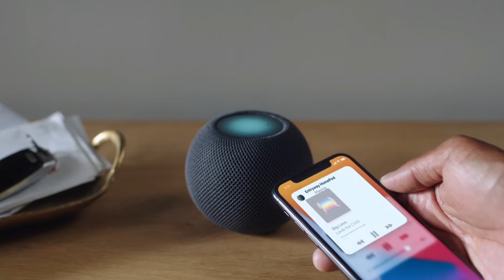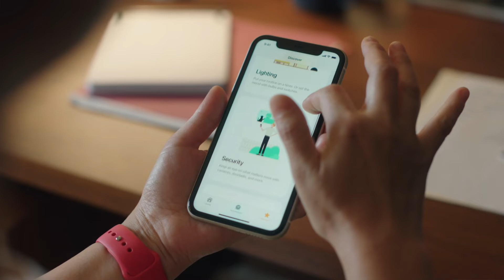Saiba Tudo Sobre HomePod Mini da Apple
Produto: VEJA ITENS APPLE